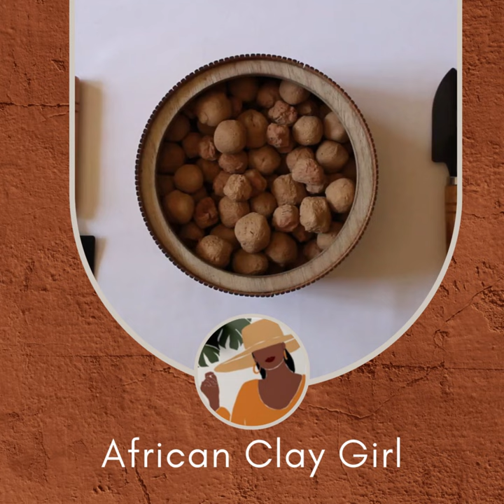Photography set Pt25 - Edible caramel clay stones with small garden shovels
Welcome back!

Edible caramel clay stones on a wooden round plate with small garden shovels on a white background flat lay photography set.